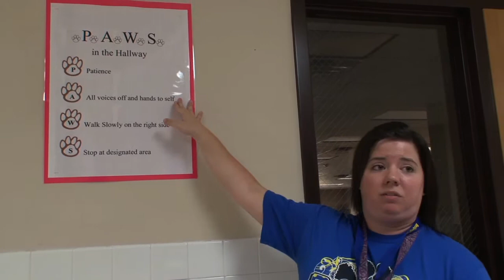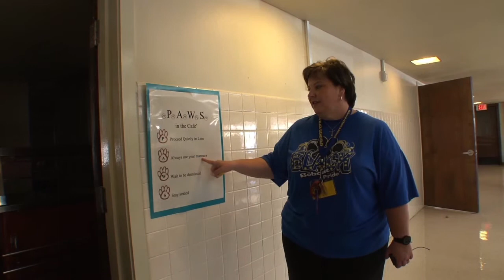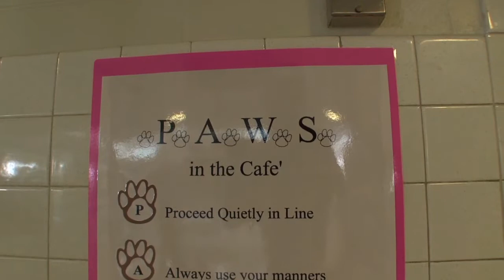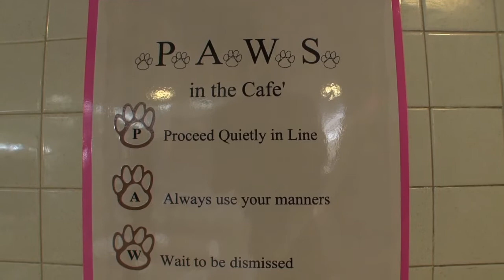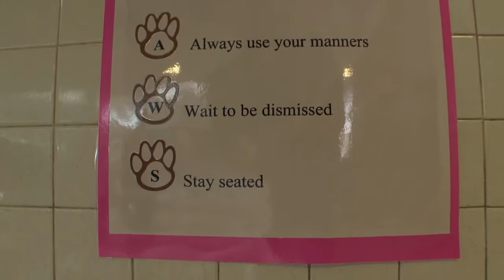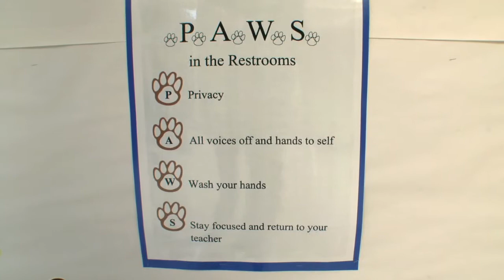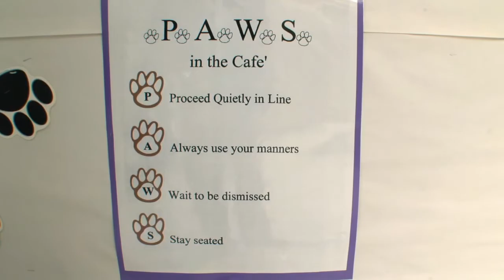Florence Black Elementary PBIS 2012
Florence Black Elementary launches the Positive Behavioral Interventions & Supports program on their campus.